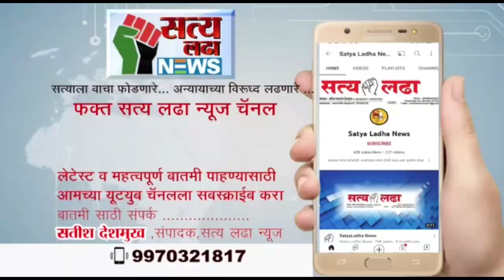अकोल्याला एक्सपोर्ट हब बनविण्यामध्ये बँक ऑफ महाराष्ट्र मोलाचे योगदान देणार